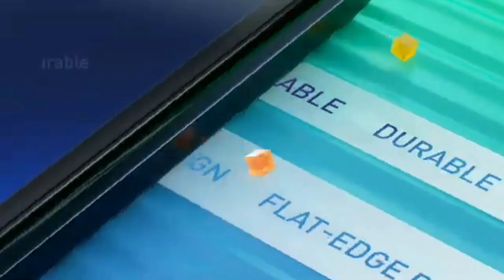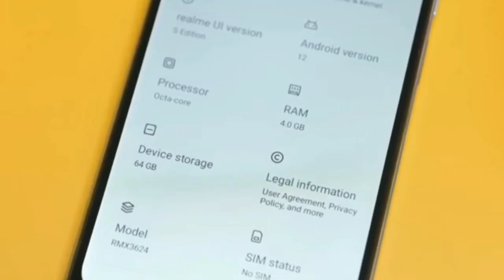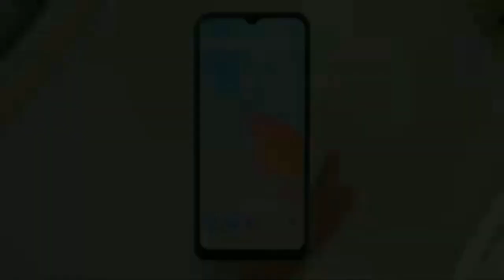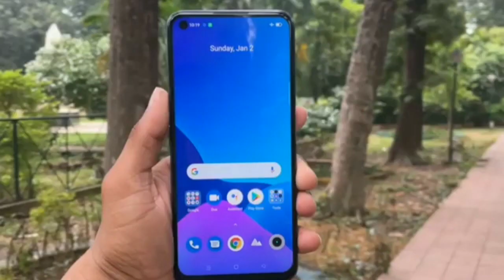এই মাসে সেরা ৩টি ফোন ১৫ হাজার টাকায় || Top 3 Best Smartphone In bd Around 15k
Hi, @AslamZone
বাজেট ১৫ হাজার হলে যেই ফোনগুলো কিনবেন | Top 3 Best Phones Under 15k | $ Budget Smartphone